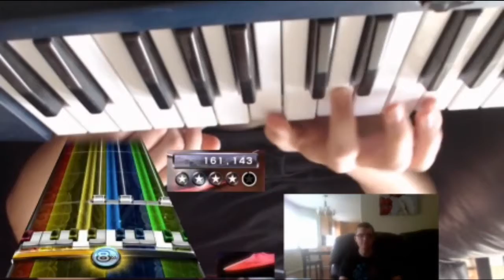a Little Respect by Erasure pro keys 100% FC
This took about 20 minutes to get. The ending happened while I was trying for the FC.